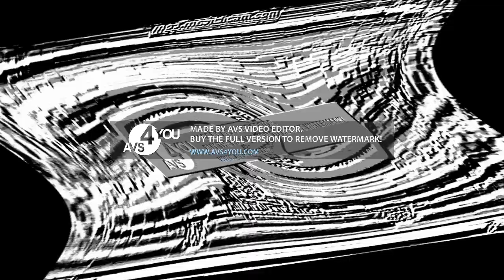Walt Disney TV Animation Google inc 2017 AVS Effects 6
Created with: AVS Video Editor, Audacity and Adobe Audition

¡NO ROBES!